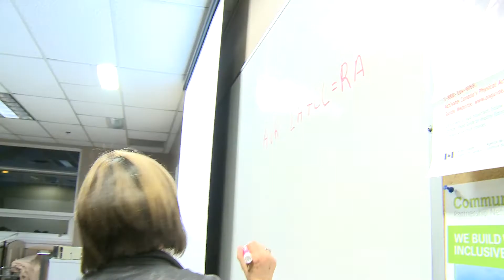Medical Laboratory Assistant Program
Medical Laboratory Assistants (MLA) and Technical Assistants (TA) perform a vital role within the medical laboratory team, working closely with the public and performing the required manual skills. Camosun's part-time Medical Laboratory Assistant program prepares you for immediate employment in the health care field. Taught by industry professionals, this hands-on program has practicum placements in both hospital and community laboratories.